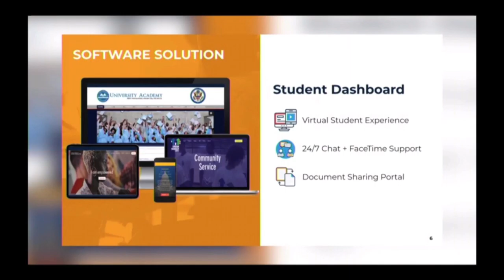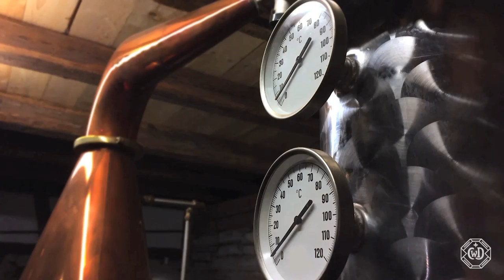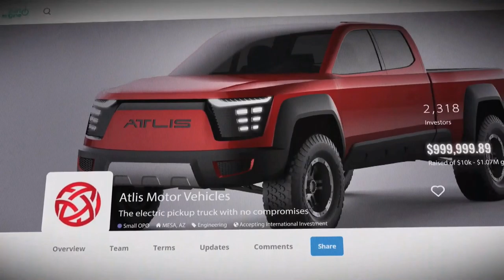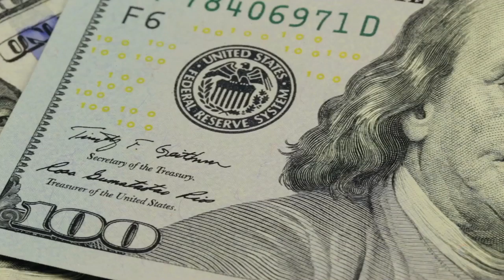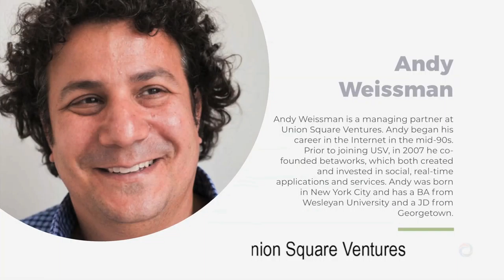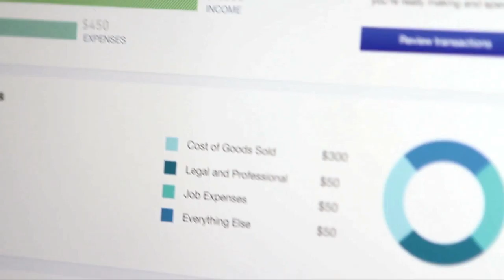SBN -- The Small Business Network (Episode 17)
Episode 17 for 10/24/2019, featuring GoSun Solar, College Coaching Network, Atlis Motor Vehicles, Clear Water Distilling Company, and Osiris Media